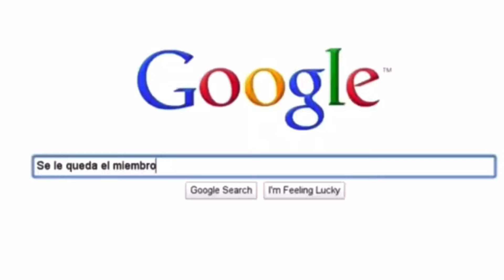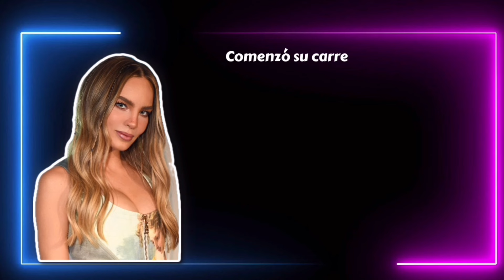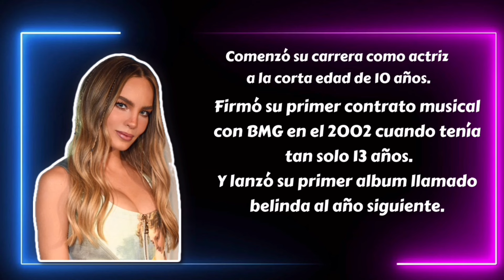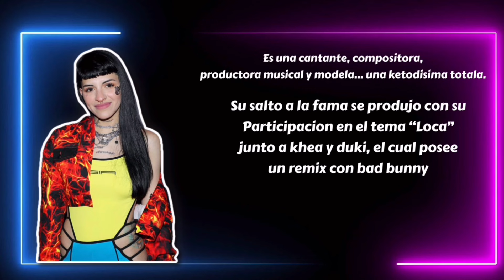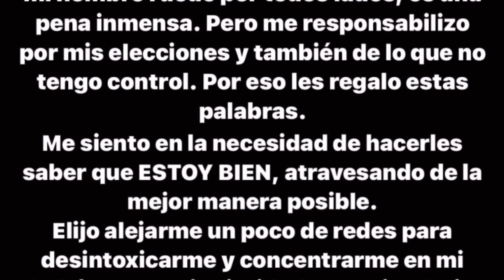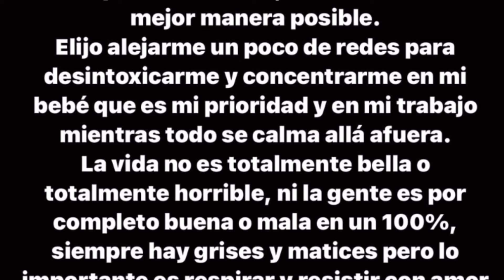CRISTIAN NODAL 💔 CAZZU | BELINDA | ANGELA AGUILAR | TRES MUJERES UN DESTINO 😂😂